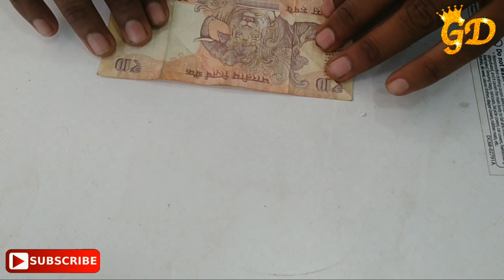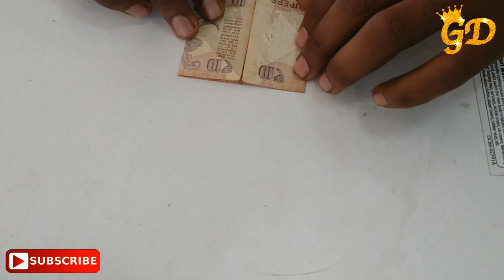नोट से दिल बनाना सीखे/Learn to make heart with notes"Gopal Das"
नोट से दिल बनाना सीखे Learn to make heart with notes